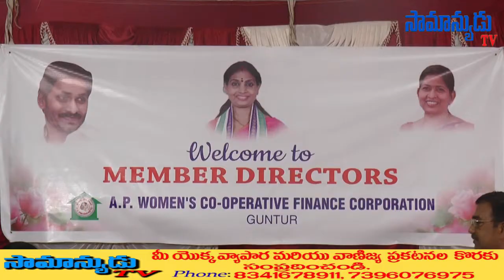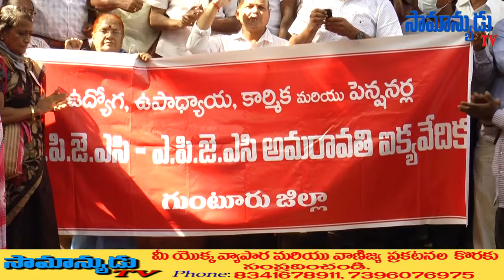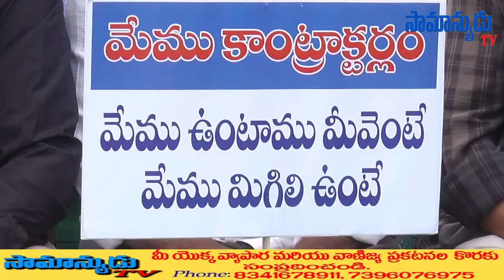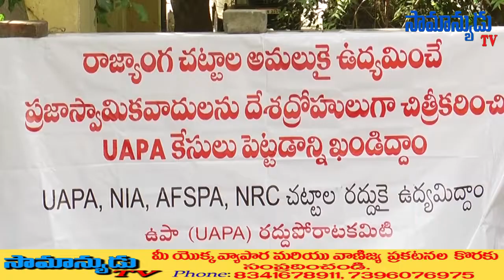10 12 2021 SAMANYUDU TV NEWS GUNTUR